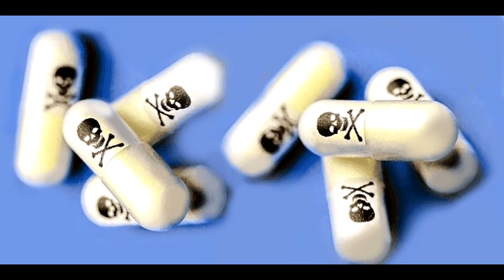O menino Sem Cabeça - Lenda Urbana Espanha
Essa é uma história estranha e perturbadora sobre uma mulher que é extremamente ruim com seus filhos. Esta é outra lenda urbana popular da Espanha.

Nosso e-mail